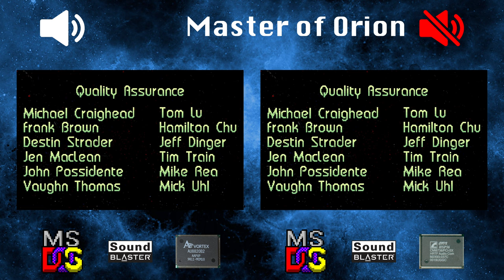[OVM] Master of Orion (AU8820 vs CMI8738)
LEFT:
Hardware: DeLL OptiPlex GX1 400
Software: MS-DOS 6.22
Sound card: Diamond Multimedia Sonic Impact S90
Synthesis chip: Aureal Vortex (AU8820)
Synthesis type: FM

RIGHT:
Software: MS-DOS 6.22
Sound card: Terratec Aureon 5.1 PCI
Synthesis chip: CMI8738
Synthesis type: FM